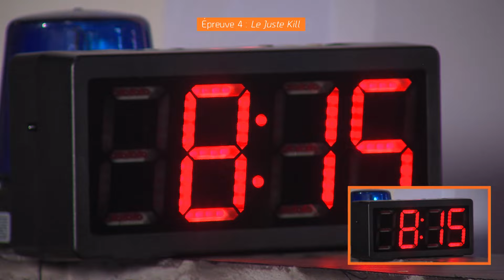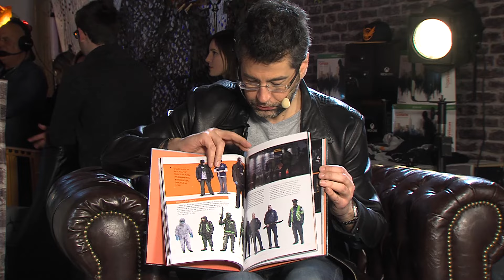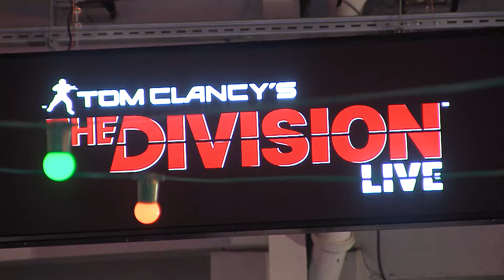TheDivisionLive (Partie 3/3)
TheDivisionLive - PARTIE 3

Le 7 mars, nous étions en direct sur Twitch pour un tournoi épique dans la Dark Zone de The Division entre 20 des plus gros Youtubeurs et Streamers français !

Au programme : « Qui veut gagner de l’XP ? », « Extraction pour un champion », « Hunger Games », « Le Juste Kill » et bien d’autres surprises !
Tom Clancy's The Division est disponible sur PC, Xbox One et PS4.